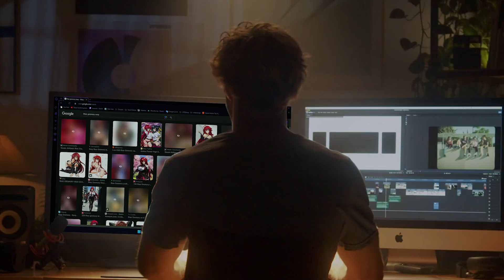COMEBACK ZAMANI? hmm...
Merhabalar, umarım beni unutmamışsınızdır ❤️.
bu videoya kemik kitleden büyük destek bekliyorum, şimdiden teşekkürler.